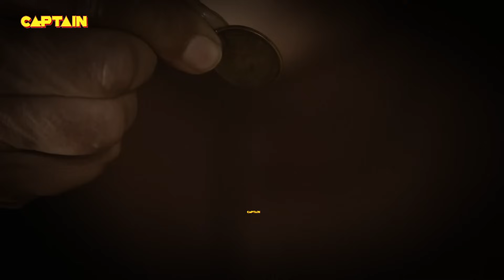शिरडी वाले साईं बाबा - (SHIRDI WALE SAI BABA ) शिरडी के साईं बाबा EP - 192, 193, 194, 195